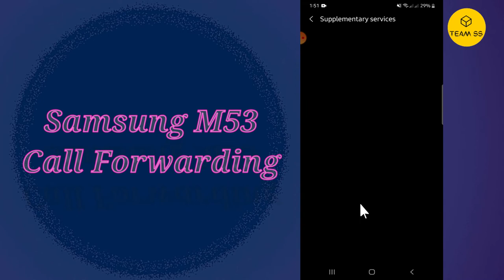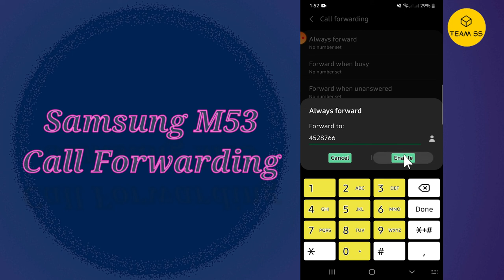call forwarding in Samsung M53 || Remove call forwarding on Samsung